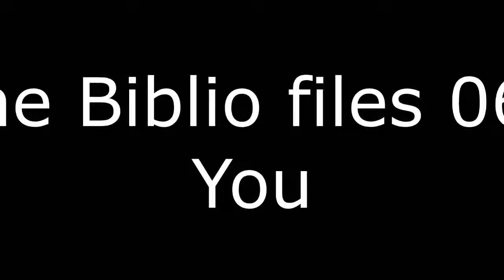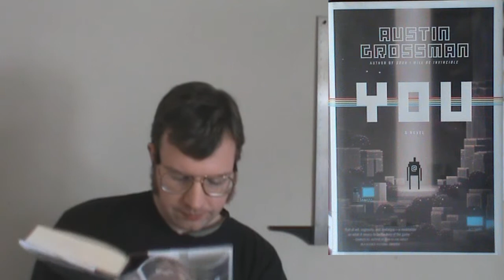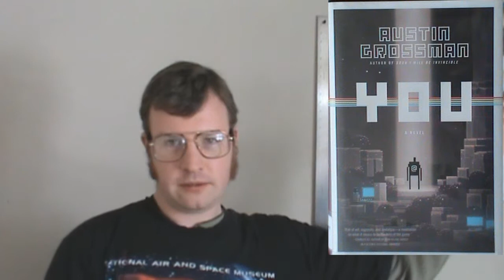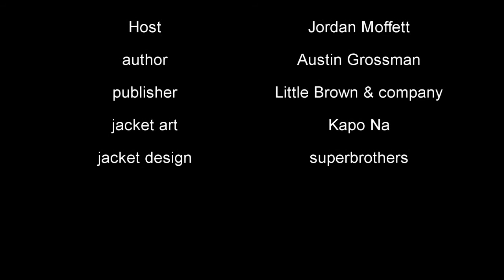The Biblio files 062 You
A book about video game development and it's AWESOME if you're a gamer.